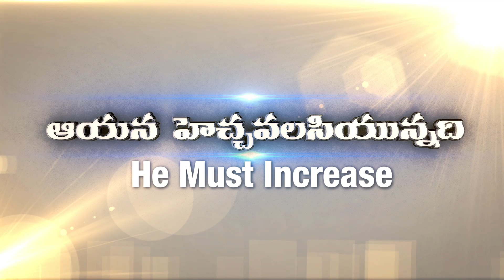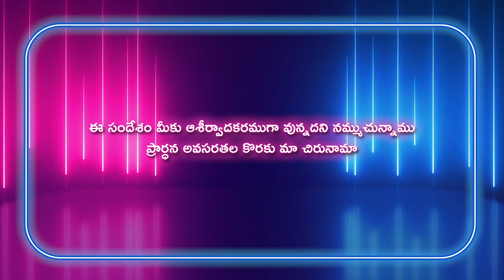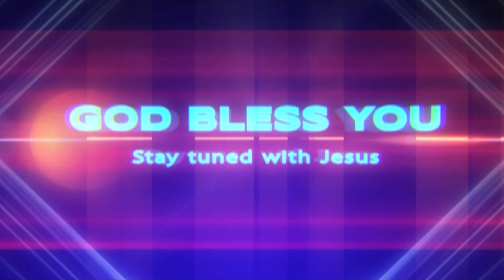Gideon Mission Church, ( అంశం: ఆనంద తైలం ), Episode No. 1149